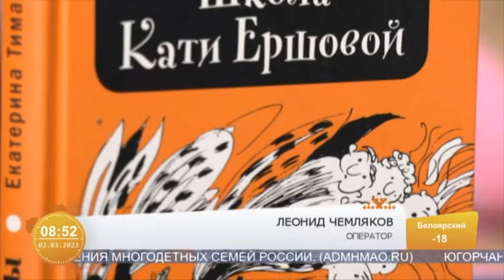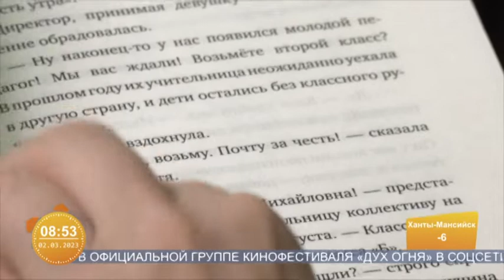Юным югорчанам посоветовали прочитать весёлые истории о взрослой жизни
Рубрика «Югорский абонемент», автор - Ольга Мирсаидова.